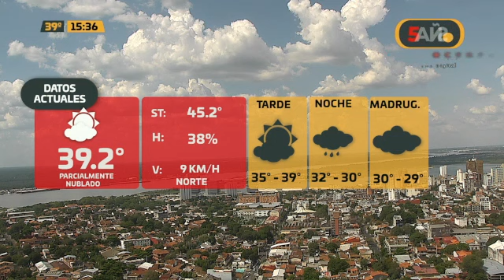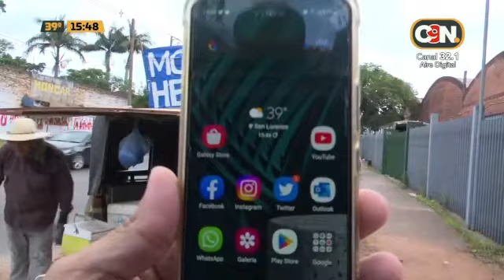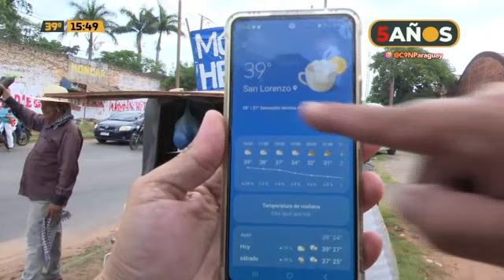Se siente el intenso calor en el país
Mosto helado: Una opción natural para buscar aplacar el intenso calor que azota las calles del país. Don Florentino tiene su puesto sobre Avelino Martínez.